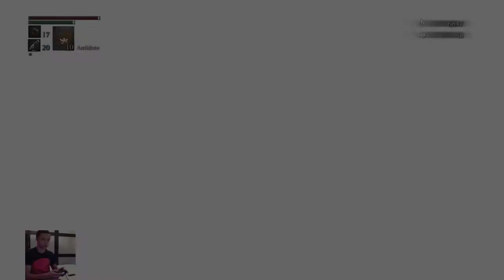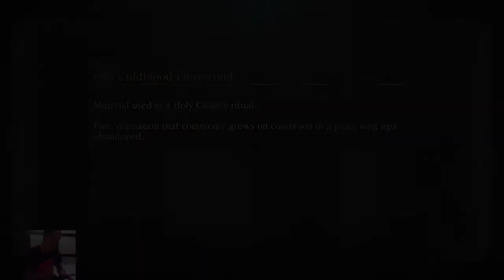Bloodborne #5 [Rom, The Vacuous Spider]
[720p] I hate spiders.